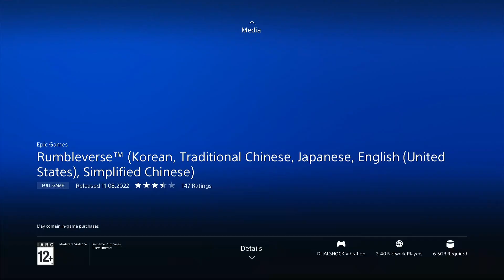Rumbleverse™ FREE! (Simplified Chinese, English, Korean, Japanese, Traditional Chinese)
Rumbleverse is an all-new, free-to-play, 40-person Brawler Royale where anyone can be a champion. You play as your own unique citizen of Grapital City, as you battle your way to victory!

Customize your fighter by mixing and matching hundreds of unique items, and stand out from the crowd.
Get launched from a cannon, drop into the streets, and prepare to throw down! Where you land is up to you, but beware -- there's chaos around every corner and on top of the tallest skyscraper!

Leap from rooftop to rooftop and smash open crates looking for weapons and upgrades. Each round is a new opportunity to discover new moves and perks that'll give you the edge in your quest for glory.

Seagate 1tb 2tb 4tb 5tb backup plus slim hard drive hdd portable hard drive western digital wd transcend external hard drive